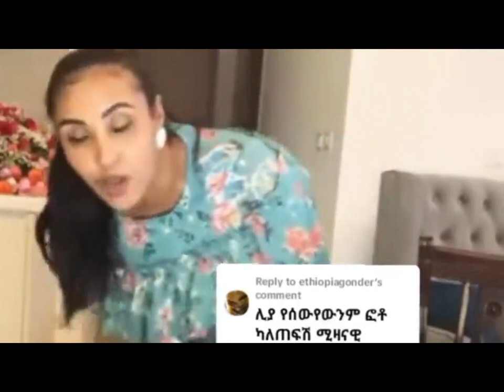የሳምሶን ቤቢ ሚስት ቅሌት ስሙልኝ || የተፍራው የስልክ ቅጂ ወጣ || ይህን መስማት በጣም ይከብዳል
Demeke Mekonnen | Abenet Tamirat | Henok Alemayehu | Zehabesha 12 | General Abebaw Tadese | General Getachew Gudina | General Mehamed Tesema | Lualawi ሉዓላዊ | Zehabesha News | Henok Alemayehu | Meles Zenawi | TPLF | Tigray | Welkait  | Zehabesha 12

Washington Post: Tigrayan women during Ethiopia's civil war face ... OLA